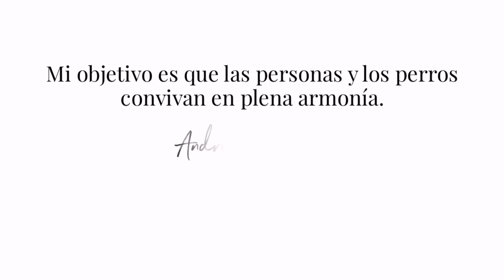Roy, el perro con 2 caras. De perro agresivo a perro de trabajo y simpático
Roy a lo largo del último año ha mordido ya varias veces a los miembros de la familia.

En los últimos años hubieron mucho cambios causándole un estrés que hizo que ya no quisiera salir de su transportin por la mañana para salir a pasear mordiendo cada vez que intentaban sacarlo. A la larga, empezó a morder a invitados debajo de la mesa o cuando querían acariciarle. También tenía miedo de otros perros, aunque no lo veían como un problema.
Llegando a este punto, me llamaron para saber qué estaba ocurriendo y como solucionarlo.

Decidí llevármelo y ver qué le estaba ocurriendo. Realmente, aún no sabía que haría ya que me suelo guiar por mi instinto, día a día.
Vi un perro inseguro en general, estuvo dos-tres días para adaptarse. Empecé a sacarlo con mi manada y vi un Roy completamente diferente, lleno de alegría y con muchas ganas de hacerlo bien.

✨Los perros viven el presente y es nuestra responsabilidad entenderles: darle su tiempo, respetar su espacio cuando lo piden✨

A base de ejercicio a través del paseo, la sociabilización en manada y trabajo (nuevos retos) fue cambiando esta forma de ver la vida, aunque, de vez en cuando volvía a salir el otro Roy, cada vez iba a menos.

Gracias por la confianza y espero que vuestra convivencia sea más armoniosa, con respeto mutuo y muchas alegrías 💞 os lo merecéis, y Roy, también ☺️🥰

Si te ha gustado el video, compártelo con los demás, dale al pulgar y subscríbete activando la campanilla.

¡Esperamos vuestros comentarios!

Puedes informarte sobre todo los servicios que ofrecemos en nuestra web